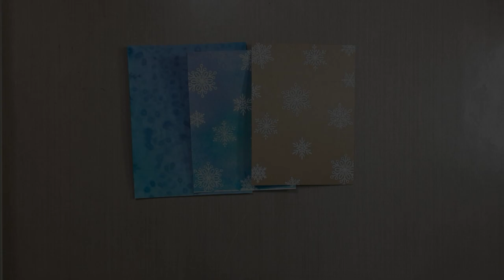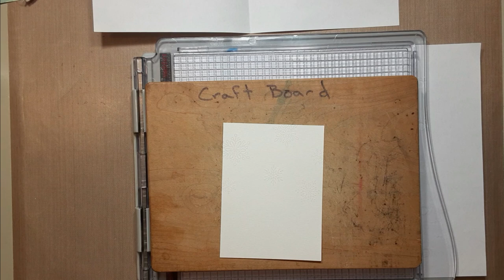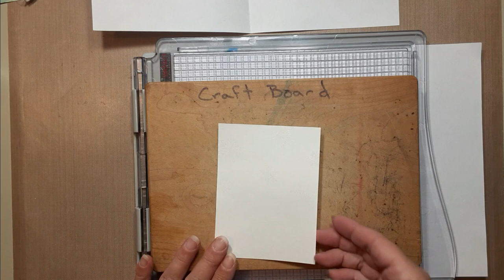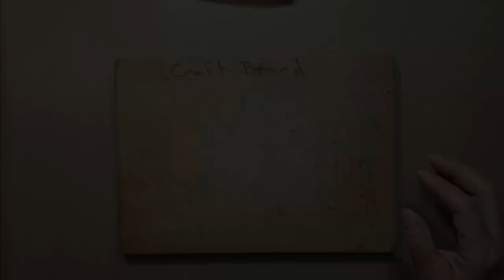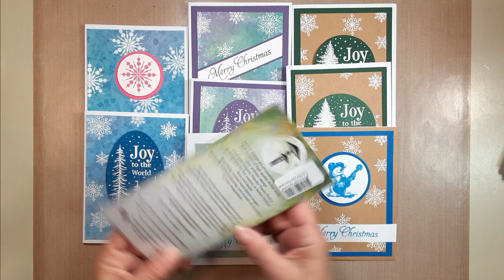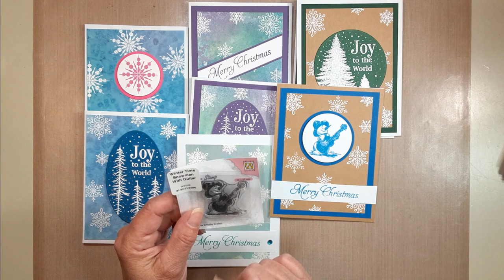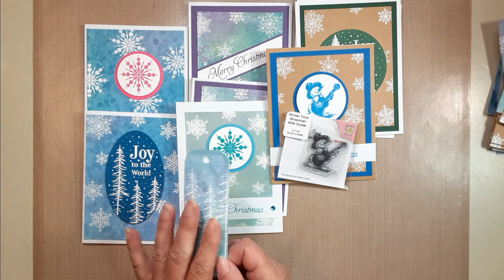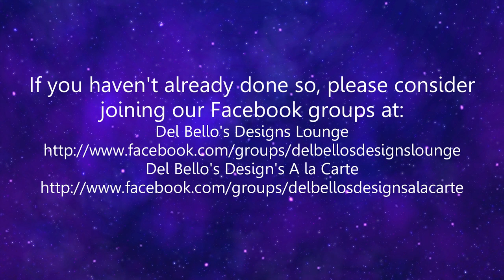Talk Crafty To Me "Quick Holiday Card Background Techniques" Video Tutorial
Del Bello’s Designs is the largest US authorized retailer for Lavinia Stamps, Sweet Poppy Stencils, Card-io, Nellie’s Choice and so much more!  A full array of complementing craft supplies is available See below for supplies used.  Thanks!

Supplies list:
Paper:

Embossing Powder:
Wow:

Stamps:
Nellie’s Choice